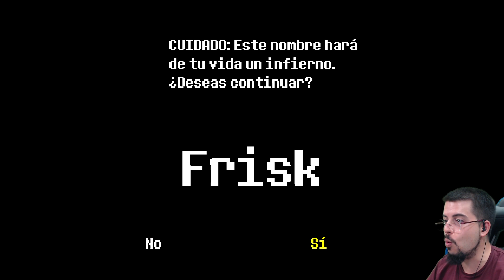UNDERTALE siempre tuvo un MODO DIFICIL.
Hoy veremos el increible modo dificil de undertale. 10/10

Un saludo.